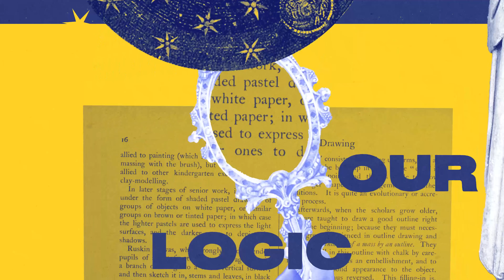Girls Talk Is STEMTALK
On occasion of International Day of Women and Girls in Science  we launched Girls Talk STEM with @AayatiDashKar-ji1vh